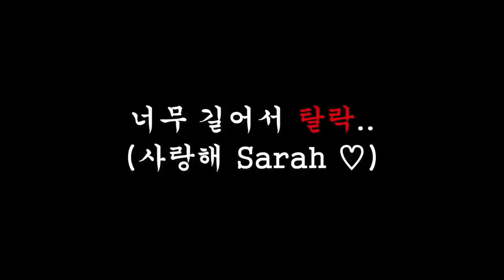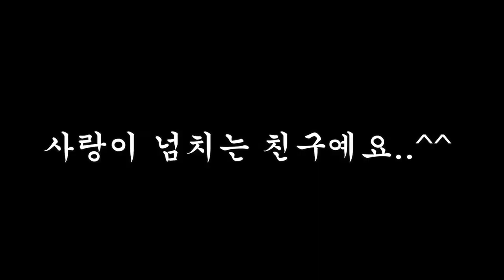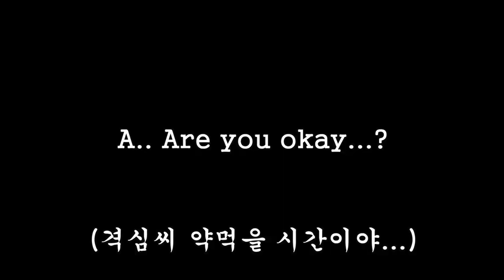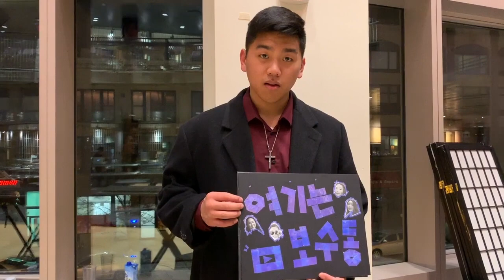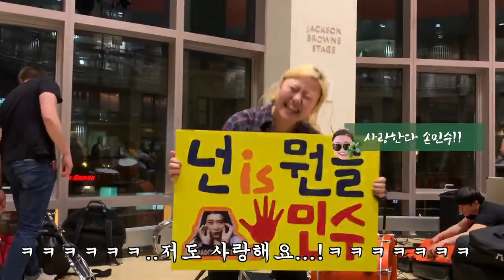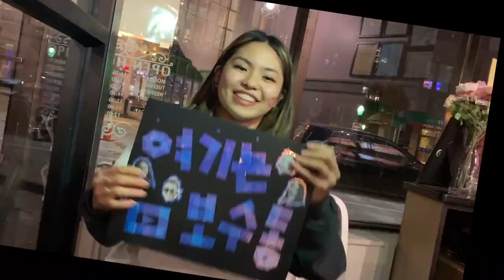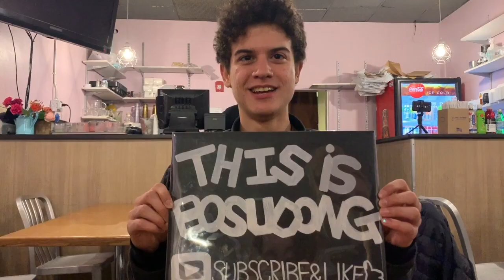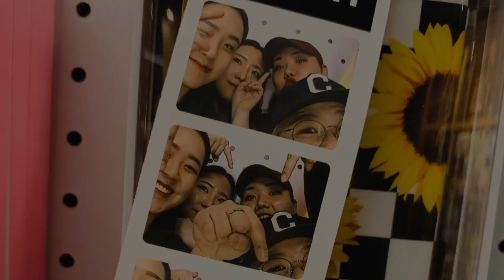손사장 공연 후기 / 버클리 학생이 생각하는 손사장은?! GOOD or BAD? [여기는보수동] 손사장 리사이틀 2편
서사장: @uningsuh
손사장: @floradora_theexplora
리사장: @rimangku
임사장: @hyunnzip